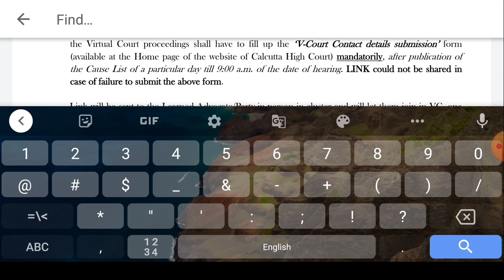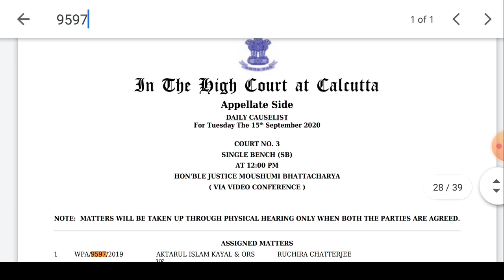Upper Primary Update Today15/09/2020 আপার প্রাইমারি কেসটি লিস্টেড হলো | সিরিয়াল ও কোর্ট নম্বর দেখুন